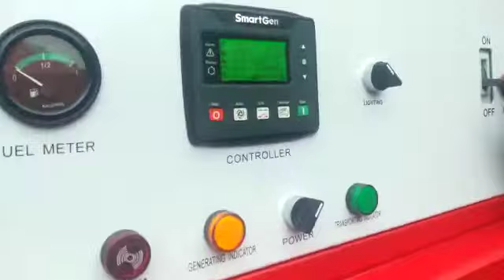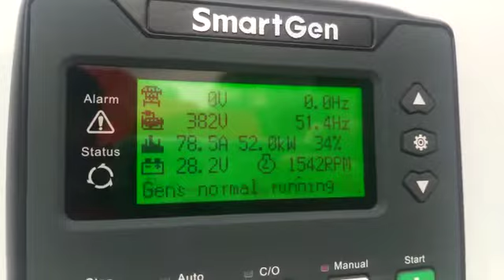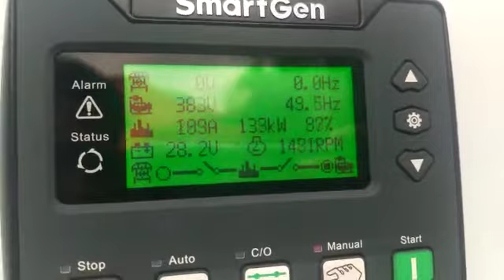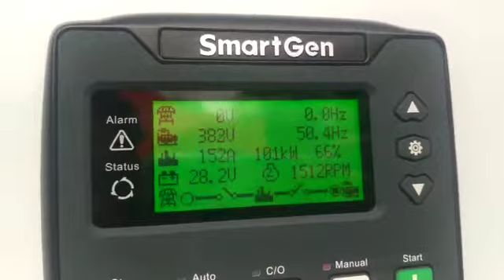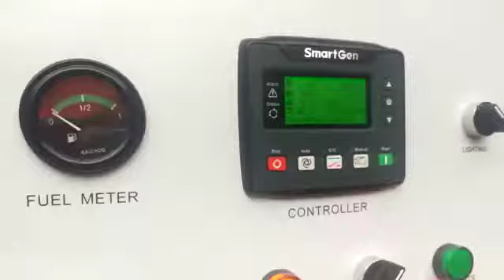REVIEW GENSET 150KVA WEIFANG KOFO